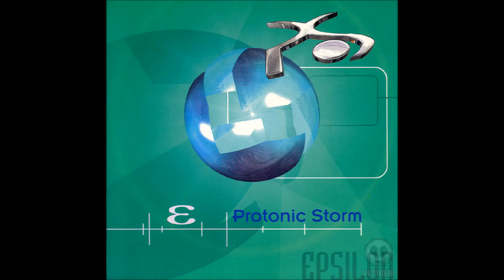Protonic Storm Protonic Voices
SpaceSynth World